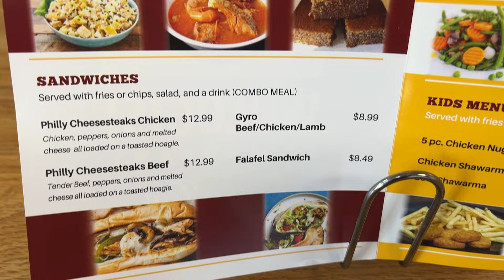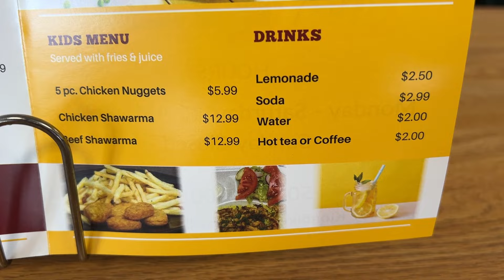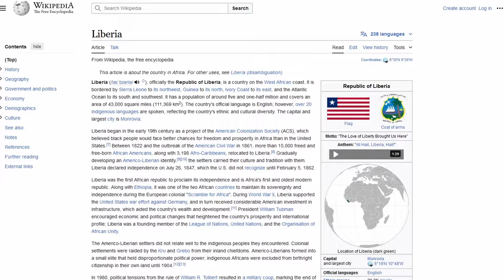Good Food and fun Interactions while at Wologisi West African and Mediterranean Food | Gyro Review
Wologisi Restaurant